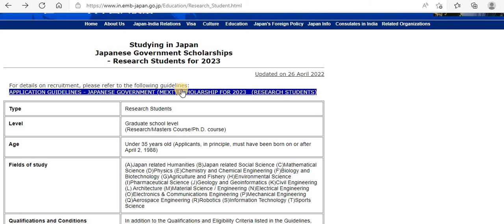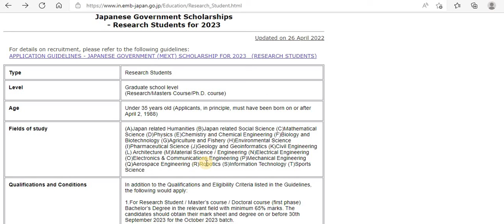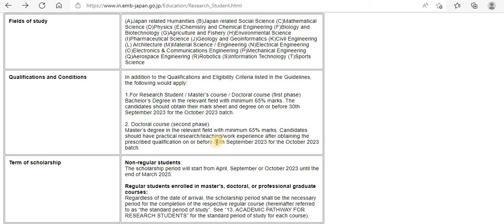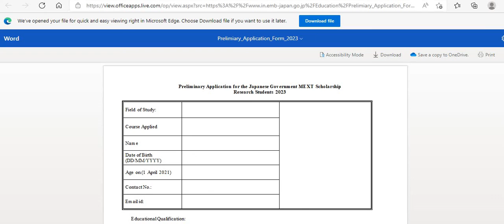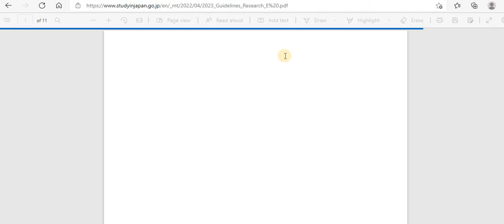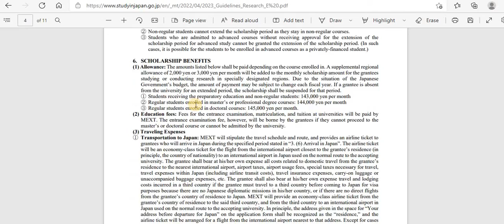JAPANESE GOVERNMENT SCHOLARSHIPS || TO PURSUE MASTER'S AND RESEARCH PROGRAMS IN JAPAN 2023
Government of Japan has called for scholarships for Indian students for Pursuing Master's and Doctoral Studies in Japan.
Last date is 15th May 2022
Below is the link for applying for the scholarship